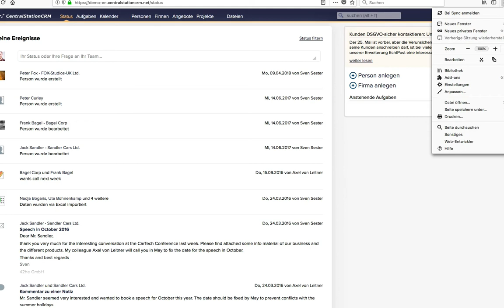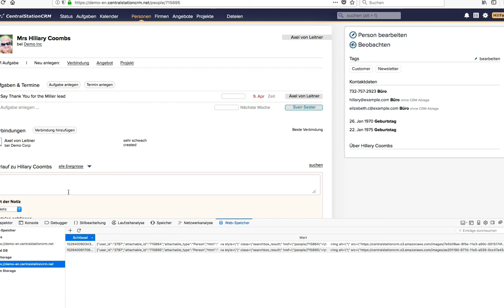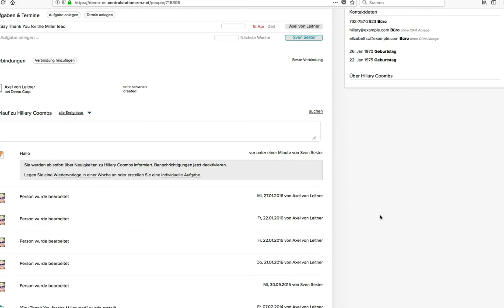CentralStationCRM | Lokalen Speicher oder Local Storage löschen in Firefox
Webanwendungen nutzen den Local Storage oder lokalen Speicher, um Daten zwischen zu speichern. Manchmal läuft dieser Speicher voll und der Browser kann keine Daten mehr zwischenlagern. Wenn das der Fall ist, werden viele Funktionen, die auf dem local Storage beruhen, nicht mehr funktionieren. Hier sehen Sie, wie Sie den Local Storage im Mozilla Firefox einsehen oder löschen können.